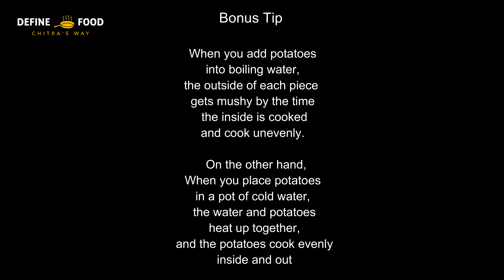Aaloo sabji recipe | Batata bhaji | Aloo ki sukhi sabzi | Chitra Kamble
How to make simple aaloo sabji at home.

Preparation time 30 mints
Serving for 4 to 5 people
Ingredients
2 & 1/2 spoons filtered Oil
1 spoon Mustard seeds ( Rai )
1 spoon Cumin seeds ( Jeera )
8 t0 10 Curry leaves
2 Onions
1 Tomato
Kasuri methi
Rock salt
1 spoon of Ginger Garlic & Green chillies paste
1/2 spoon Turmeric ( Haldi ) powder
Coriander leaves
4 to 5 boiled Potatoes

Nutrional facts in (100 grams) of boiled potatoes
Calories: 87
Water: 77%
Protein: 1.9 grams
Carbs: 20.1 grams
Sugar: 0.9 grams
Fiber: 1.8 grams
Fat: 0.1 grams

1. Heart Health
2. Hypertension, a harmful condition characterised by abnormally high blood pressure, is one of the main risk factors for heart disease.
3. Potatoes contain a number of minerals and plant compounds that may help lower blood pressure.
4. Other substances in potatoes that may promote lower blood pressure include chlorogenic acid and kookiness
5. Contain Antioxidants
6. Potatoes are rich in compounds like flavonoids, carotenoids and phenolic acids , these compounds act as antioxidants in the body by neutralising potentially harmful molecules known as free radicals. When free radicals accumulate, they can increase the risk of chronic diseases like heart disease, diabetes and cancer
7. Improve Digestive Health
8. The resistant starch in potatoes may also improve digestive health
9. When resistant starch reaches the large intestine, it becomes food for beneficial gut bacteria. These bacteria digest it and turn it into short-chain fatty acids
10. Resistant starch from potatoes is mostly converted into the short-chain fatty acid butyrate — the preferred food source for gut bacteria
11.Aside from being nutritious, potatoes are also incredibly filling